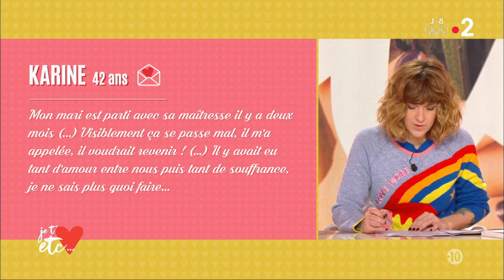Infidélité : que faire quand l'infidèle revient ? - Je t'aime etc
Se faire larguer est toujours une chose douloureuse, voir la personne qu'on aime partir seule ou dans les bras d'une autre peut briser une personne. Parfois le coupable veut revenir et malgré la colère et la peine, les sentiments sont toujours forts aussi il est difficile de savoir ce que l'on veut.